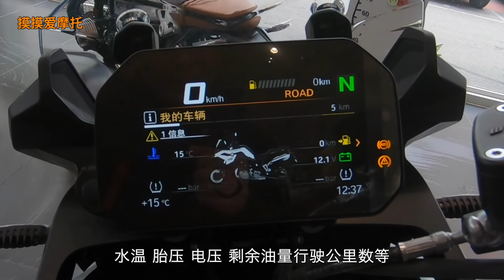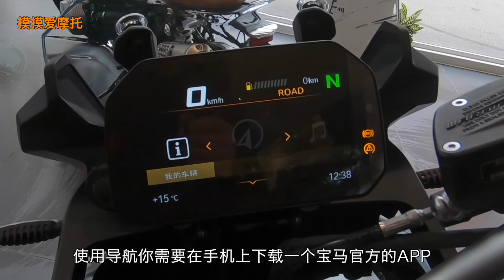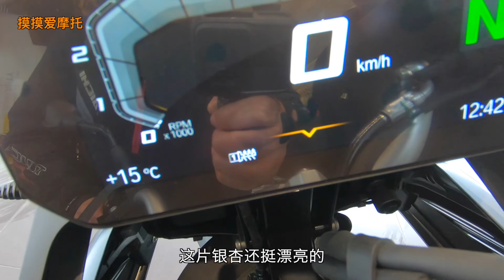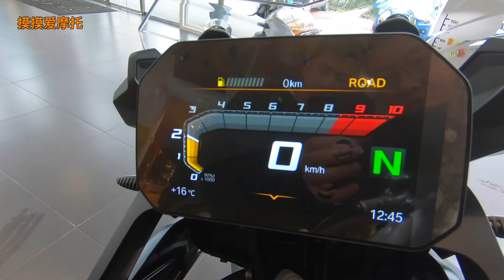MotoVlog | 宝马新款中量级ADV车型F750GS，配置非常丰富 | Honda CB500X | 摸摸爱摩托 MomoTube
分享 摩托车生活 | MotoVlog | 旅行 | 美食 | 日常

Vlog 004

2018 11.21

到店实拍宝马F750GS，配置非常丰富的中量级拉力车。

拍摄设备：
相机：Sony A7R2、A6600
运动相机：GoPro Hero8、Hero7、Hero3+
航拍无人机：Dji Mavic2 Zoom
全景相机：Insta360 ONE X

欢迎在视频下方留言
给我你们宝贵的建议和意见
谢谢大家！